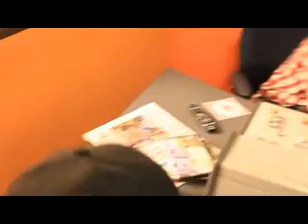Aspika Spoila LIVE On The Hangover @ Hot 100 100.9fm with Shovon Malcolm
Aspika Spoila Hosted on The Hangover By @ShovonMalcolm @Hot100fm 100.9fm Kampala's mostest hiphop and rnb